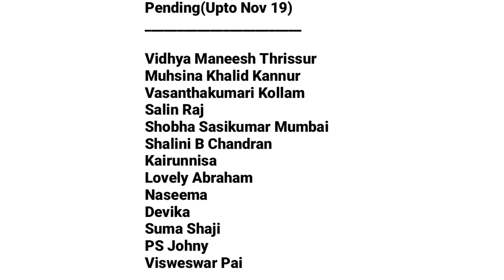ഈ ആഴ്ച്ച കൊറിയർ അയച്ചവരും പെൻഡിങ് ഉള്ളവരും ♥️💚 Wayanadan Touch Garden Courier details Latest